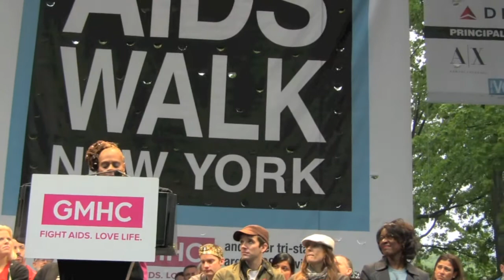PERFORMANCE BY SINING LEGEND, MARTHA WASH, AND WHY WE WALK- AT THE AIDS WALK NY 2013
Heronews.org covers AIDS Walk 2012.  Weather Girl, Marsha Wash sings a stunning rendition of "you'll Never Walk Alone". Dr.Marjorie J. Hill, CEO of GMHC delivers a moving speech and introduces a brave women who inspires us all by overcoming HIV/AIDS and benefiting from the amazing services of GMHC.  This is why we walk, this is why we are a community- please watch this amazing and tear jerking piece.